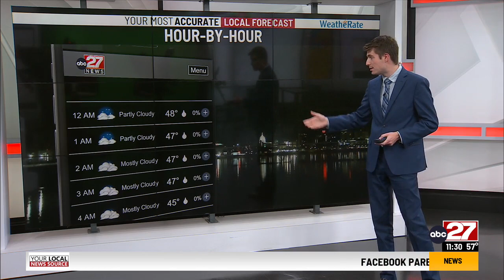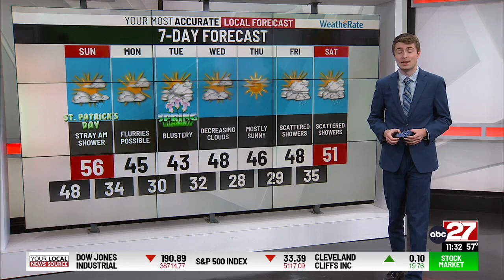Tyler's Saturday PM Forecast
Tyler Hughes has a look at the St. Patrick's Day forecast, plus when we could see some snow flurries in the Midstate this week.